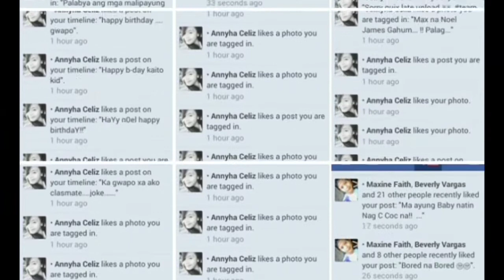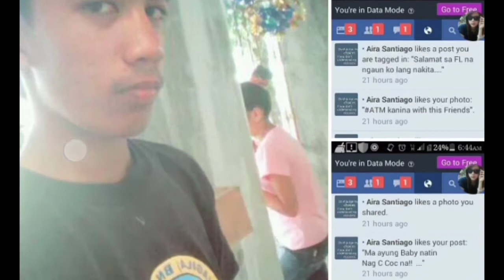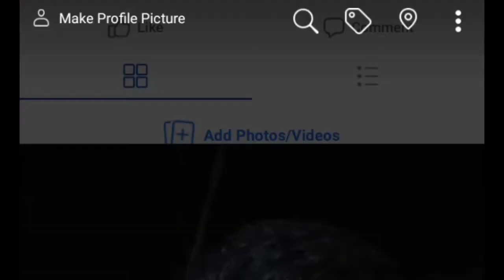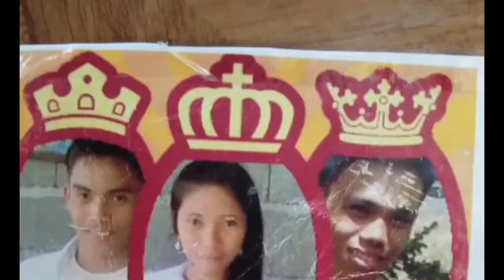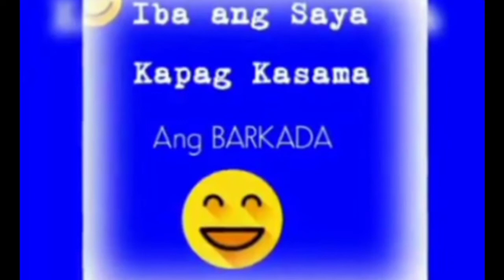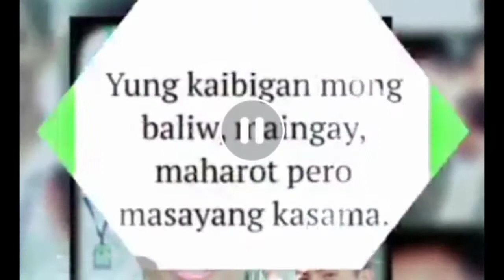123JM BARKADA HIGHSCHOOL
Balik balikan ang masayang ala-ala
Kahit mag kahiwalay man ngayon, natili parin ang ala-ala sa isip at puso.